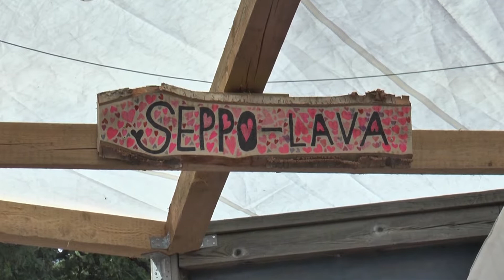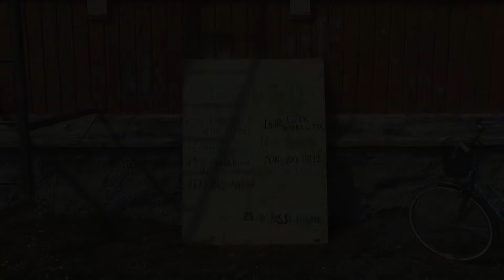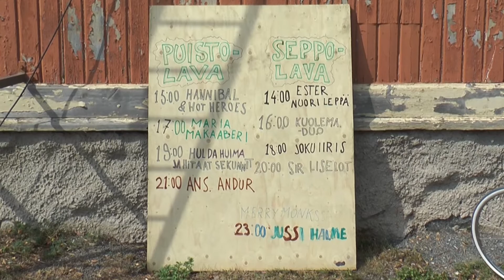joku iiris LIVE Reposaaressa 2019 (koko keikka)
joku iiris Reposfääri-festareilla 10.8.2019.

00:00 Mulla on maja
00:58 Paska laulu
02:45 Muuri
03:46 Joensuu
05:57 Corolla
07:19 Runkkarit
10:16 Hyvä tyttö
14:01 Riisifrutti
17:29 Hagrid
20:00 Paha mieli
21:42 Lääkkeet
24:54 Etsin naista